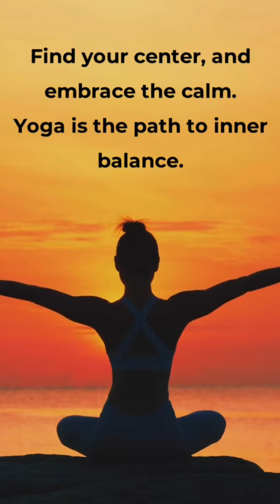We had an amazing time during our Yoga and Concentration Session at Radiant today!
🌟 Yoga & Concentration Session at Radiant!🌟

We had an amazing time during our Yoga and Concentration Session at Radiant today! 🧘‍♀✨ The event was filled with positivity and mindfulness as students embraced the power of yoga to enhance focus and inner peace.  🙏